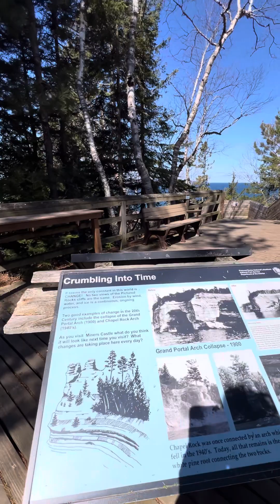Pictured Rocks National Lakeshore, MICHIGAN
This is the United States first National Lakeshore and it’s located on the upper peninsula of michigan and offthebeatenpath on the shores of Lake Superior that you must put this place on your bucketlist for the epicviews and Chimney Rock? This place totally rocks and is a vanlife must